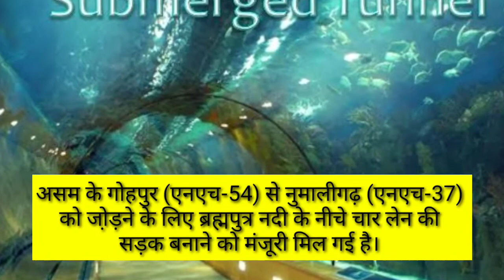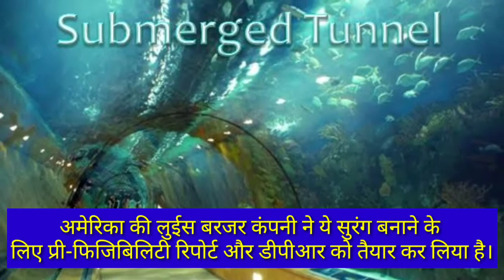Underwater_Road_Tunnel India's First Underwater tunnel || Watch to know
चीन से बड़ी होगी देश की पहली पानी के अंदर बनी सुरंग, 14.85 किलोमीटर होगी लंबाई